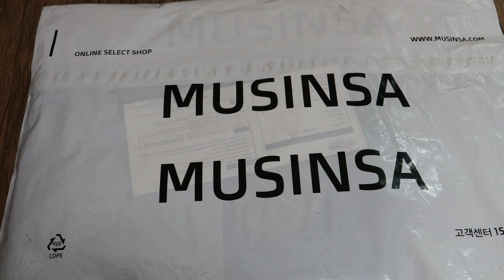FRIZM WORKS OG DOUBLE RIB OVERSIZED TEE (BLACK)